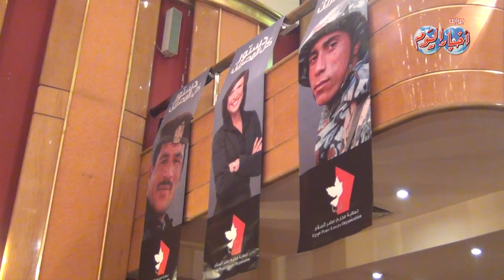"عمرو موسى" يستعرض " الدستور" أمام المراسلين الأجانب